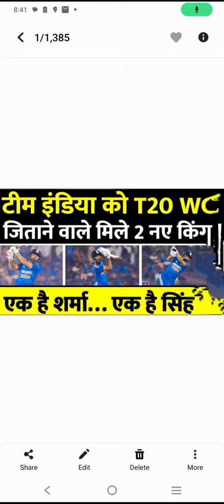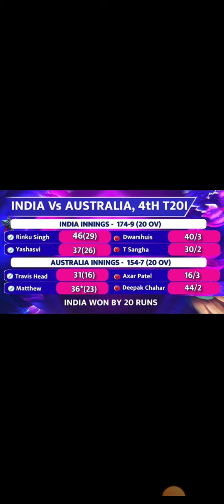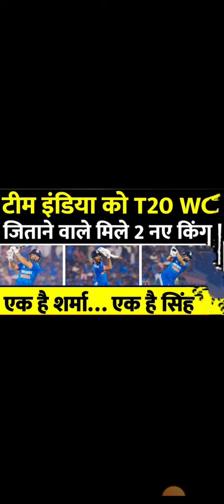रिंकू सिंह के बाद अक्षर पटेल का कमाल, भारत ने ऑस्ट्रेलिया के खिलाफ जीती टी20 सीरीज